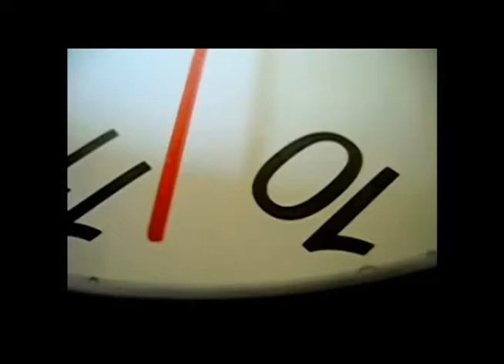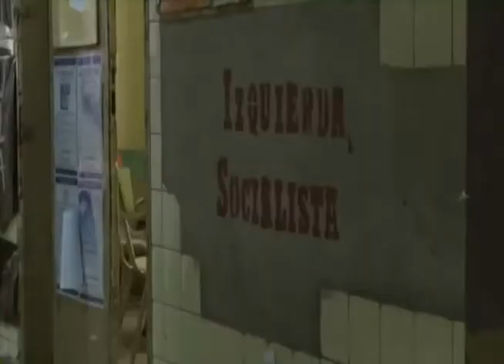Reel 2da Temporada 2012 Pulpmovies.mp4